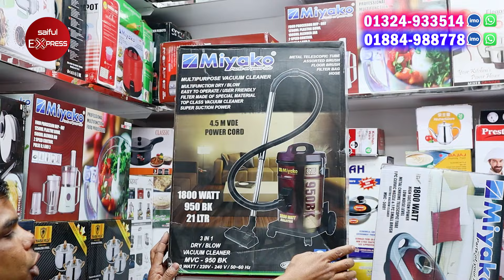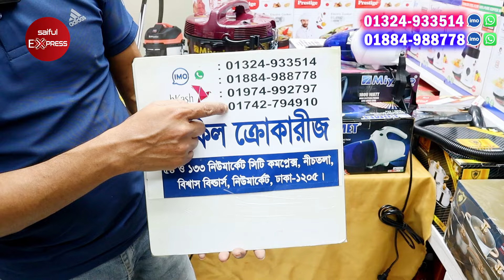১ মিনিটেই আপনার ঘর পরিস্কার হবে। Vacuum cleaner price in Bangladesh 2024 | vacuum cleaner price BD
১ মিনিটেই আপনার ঘর পরিস্কার হবে। Vacuum cleaner price in Bangladesh 2024 | vacuum cleaner price BD

ঠিকানা: শাকিল ক্রোকারীজ
৫৪ ও ১৩৩ নিউমার্কেট সিটি কমপ্লেক্স, নীচতলা, বিশ্বাস বিল্ডার্স, নিউমার্কেট, ঢাকা-১২০৫।